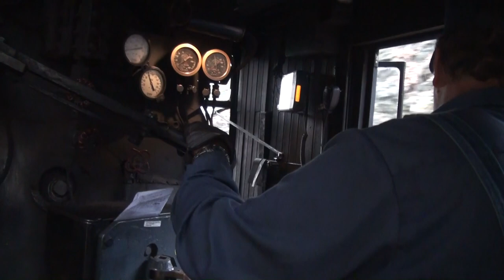Western Maryland Scenic Steam Freight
Western Maryland 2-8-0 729 operates on a local freight on the Allegheny route between Cumberland and Frostburg, MD. We see it deadheading with a caboose hop, then being used to assist up the grade as a rear-end helper. It finally gets a chance to lead for the end of the day.

Actually, the 734 has been renumbered for a Lerro Productions' photographer special on the Western Maryland Scenic Railroad. This 16-mile route saw regular steam and diesel excursions operated on the famed route of the Western Maryland Railway through locations like "The Narrows," Helmstetters Curve, Brush Tunnel, before taking the final two miles on the former Cumberland & Pittsburgh Railroad to Frostburg Depot. It was also popular for photo freight specials, with a number of freight cars painted for historic railroads of the area.

The "729" was originally built in 1916 as Lake Superior & Ispheming Railroad 34 for hauling iron ore in Michigan. It ran regularly until 1951, and would wind up displayed at the Illinois Railway Museum. Since the 1990s, it has been a part of the Western Maryland Scenic Railroad's operation, renumbered as 734 and made to resemble a WMRY 2-8-0 H class Consolidation. It was operated until 2016, just in time for its centennial, before being taken out of service. It has since sat awaiting an uncertain future, while WMSR currently is working on restoring Chesapeake & Ohio 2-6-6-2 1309.

To learn when you can ride the Western Maryland Scenic, go

0:00 Caboose Hop
2:19 Helper Service
7:31 Freight Solo